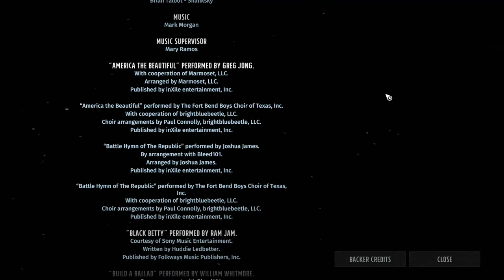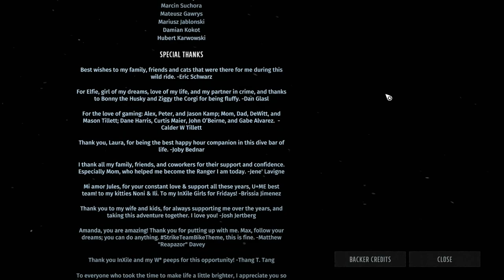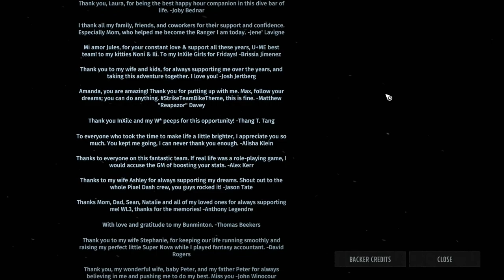WASTELAND 3 FINALE!!!! COLORADO IS OURS!!!!!!!!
Guys it has been an honor playing this game!! Please check it out for yourself and see what kind of ending you'll get from your own choices :) Until then the Arizona Rangers are signing off! See you in the next series!!!